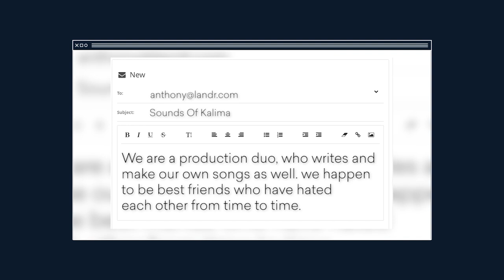ROASTING Our Subscribers Music (Giving Honest and Helpful Feedback)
Roasting music never tasted so good.

Neighborhood-reknowned mastering engineer Al Isler joins Anthony to react to—and absolutely roast—one of our lucky subscribers' songs over the LANDR campfire.

The subscriber that was chosen is pop duo Sounds of Kalima with their bubbly, pop-punk track “My Best Friend Hates Me”, available on streaming platforms everywhere.

Follow the LANDR blog to get the best tips, tools and tutorials for producers